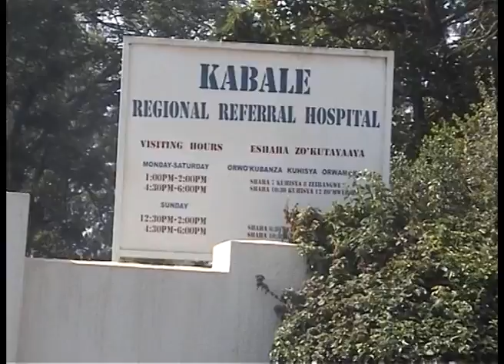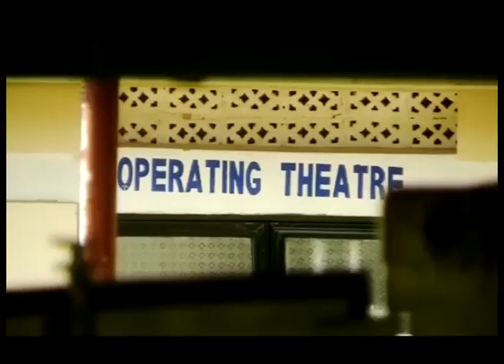MALNUTRITION PART 2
Despite the general worldwide reduction in food insecurity,Uganda's food security and nutrition situation is growing worse. different districts have been experiencing several episodes of acute food insecurity causing an immense loss of life and livelihoods over the past decade. African countries have collectively made the least progress towards achieving the Millennium Development Goal of reducing hunger by half by 2015, and currently close to one third of its population lives in chronic hunger.